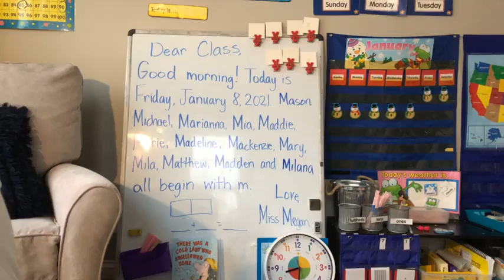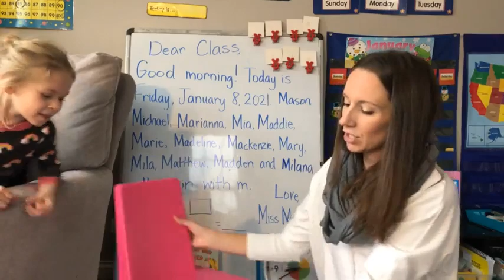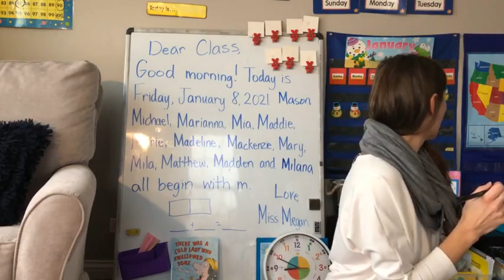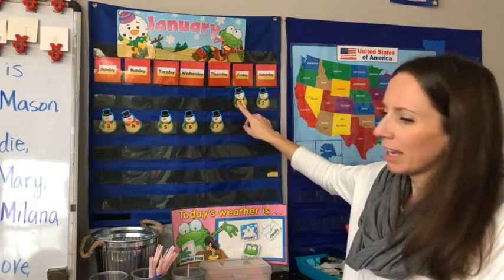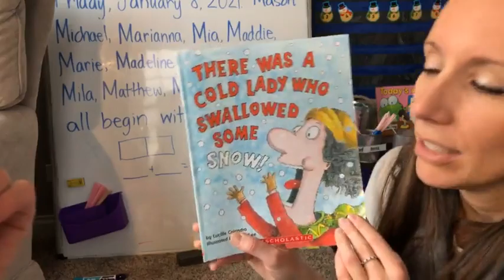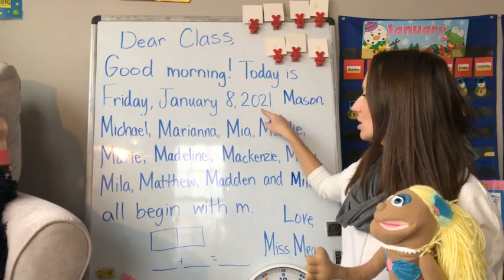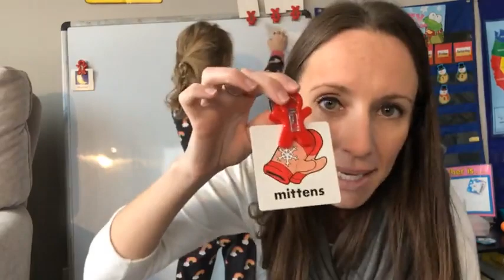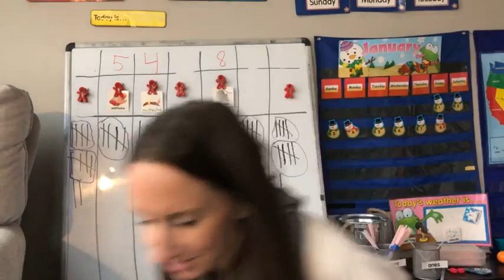week 16 January 8, 2021